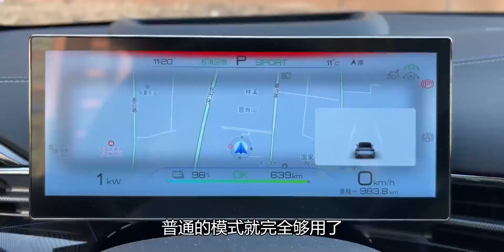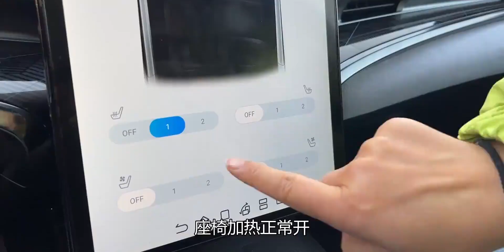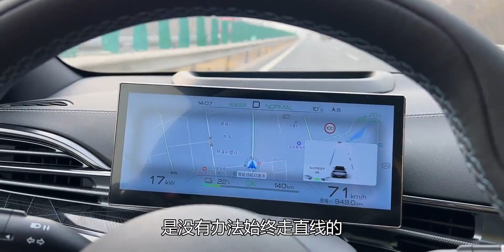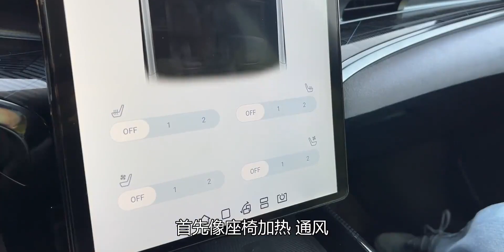四驱海豹用车分享 底盘表现封神 冬季续航6折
海豹,汽车,比亚迪,海豹四驱,续航,新能源汽车